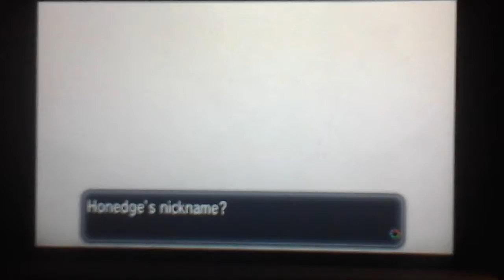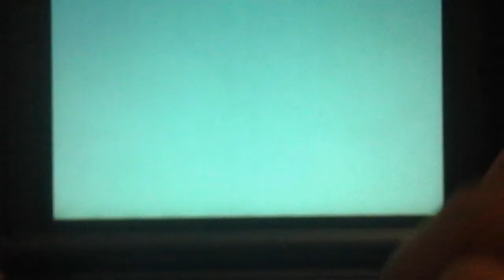Pokemon X&Y episode 6